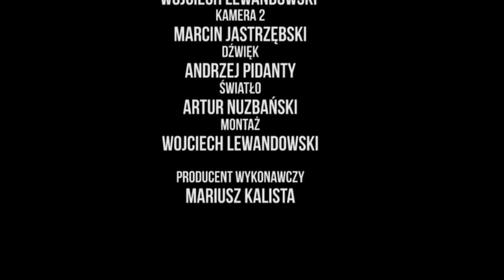6 Festiwal Reżyserii Filmowej w Świdnicy - Marcin Krzyształowicz (naszaswidnica.pl i ws-24.pl)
6 Festiwal Reżyserii Filmowej w Świdnicy - wywiad z Marcinem Krzyształowiczem

Prowadząca:Anita Odachowska-Mazurek
Kamera:Wojciech Lewandowski,Marcin Jastrzębski
Dźwięk:Andrzej Pidanty
Montaż:Wojciech Lewandowski
Produkcja:Mariusz Kalista

Marcin Krzyształowicz urodził się w 1969 r. w Krakowie. Studiował psychologię na Uniwersytecie Jagiellońskim, następnie ukończył Wydział Reżyserii w łódzkiej szkole filmowej. Za szkolną etiudę „Coś mi zabrano" otrzymał nagrodę dla najlepszego reżysera na Międzynarodowym Festiwalu Studenckim w Nowym Jorku. Po ukończeniu studiów zajął się reżyserią filmów fabularnych, dokumentalnych, a także reklam i seriali. Jest również scenarzystą i autorem wierszy oraz opowiadań. W wywiadach przyznaje, że literatura inspiruje go bardziej niż kino.

2012 - OBŁAWA Film fabularny - Reżyseria, Scenariusz,

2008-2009 - BRZYDULA Serial fabularny - Reżyseria,

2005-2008 - EGZAMIN Z ŻYCIA Serial fabularny - Reżyseria,

2003 - KONIEC WAKACJI Film fabularny - Reżyseria, Scenariusz,

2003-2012 - NA WSPÓLNEJ Serial fabularny - Reżyseria,

2001 - EUCALYPTUS Film fabularny - Reżyseria, Scenariusz,

1997 - CASTING Film dokumentalny - Reżyseria, Scenariusz,